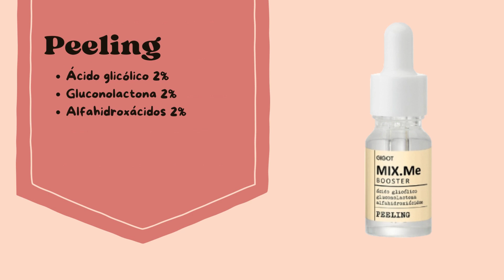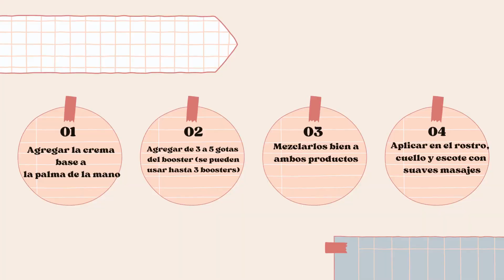Reseña Línea MIX ME de Gigot ✨ (crema y Boosters) como me funcionaron, aplicación etc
Hola!! Hoy les traigo esta pequeña reseña de la linea MIX ME de GIGOT, esta linea del catalogo que estuve probando por un  tiempo, les cuento cuantos productos son, como me funcionaron, como se aplican y un poco de información sobre ellos.
Son productos economicos y realmente buenos! Los super recomiendo ✨